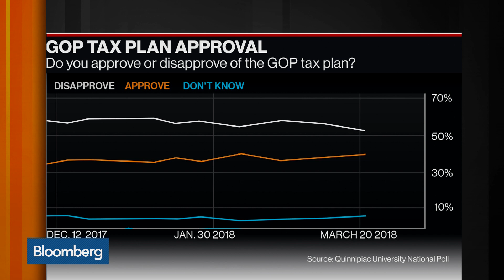Rep. Renacci Says Tax Cuts Need to Be Permanent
Apr.17 -- Rep. Jim Renacci, an Ohio Republican, discusses taxes, de-regulation efforts, and the 2018 mid-term elections with Bloomberg's Shery Ahn and David Westin on "Bloomberg Markets."